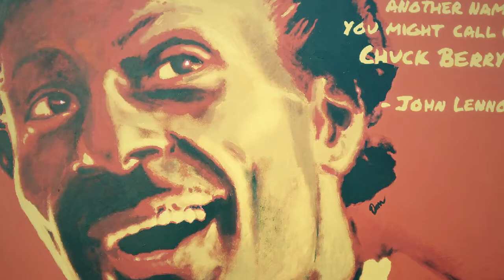Dobalob Latest Show Reel - Oct 2014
Some of my paintings.